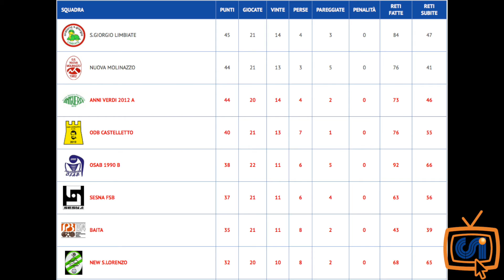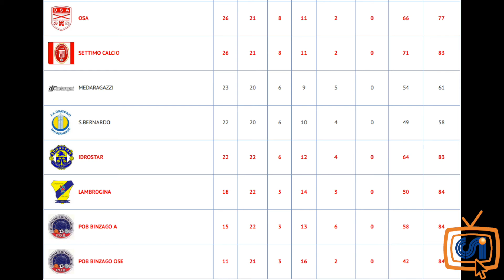Sintesi New S. Lorenzo - Pob Binzago Ose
Riviviamo le emozioni di questo match fra due neo-promosse nel campionato Eccellenza Maschile Calcio a 7.